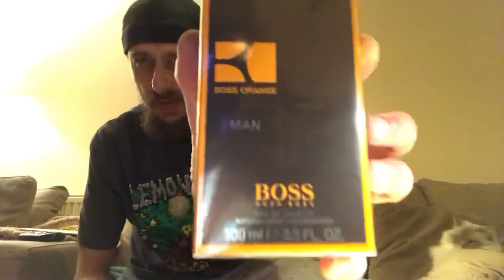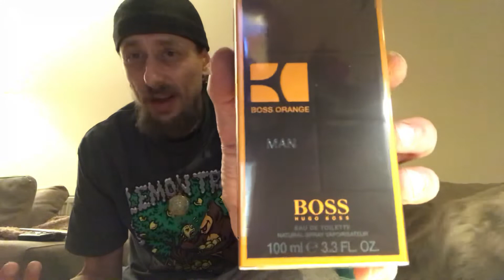PARCEL FROM FEEL UNIQUE?!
Hi. Today we have a little different review as normal.